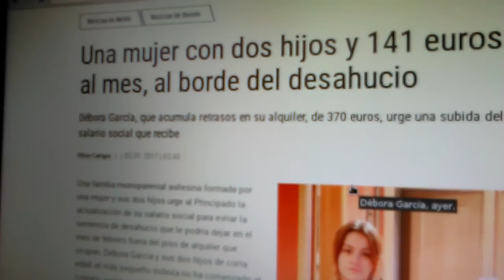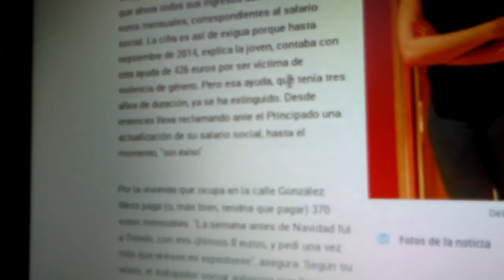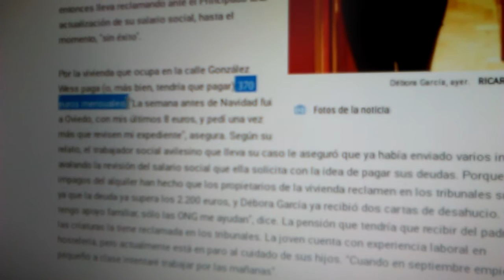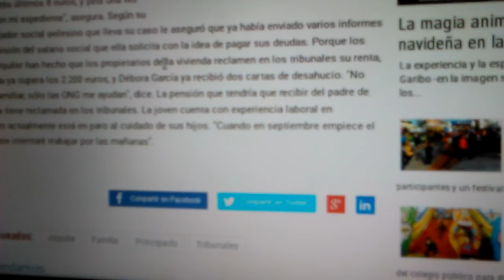Un caso más de abandono social Al borde del desahucio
Se trata de una mujer avilesina con dos hijos pequeños que ha sufrido violencia de género y no recibe más ayudas que el salario social y de ONG.